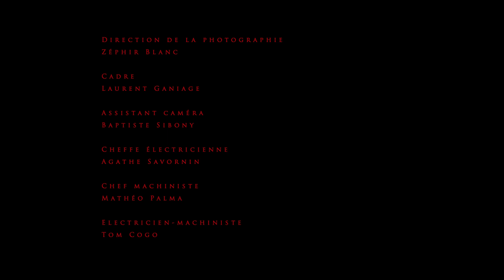"Tapis dans le noir" réalisé par Thibault Alcouffe (TD Tournage 2019)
Les TDT (travaux dirigés de tournage) sont les premiers exercices de tournage des étudiants de première année cinéma et son.

Quelques objectifs :
· Se familiariser avec la manipulation du matériel
· Mettre en application pratique les principes théoriques de la mise en place d’un plan
· Concrétiser les étapes d’une production, de l’écriture à l’étalonnage
· Découvrir le rôle de chaque poste constituant une équipe de tournage.
· Se préparer aux tournages des fictions plus conséquentes.

Une production de l'École nationale supérieure Louis-Lumière.